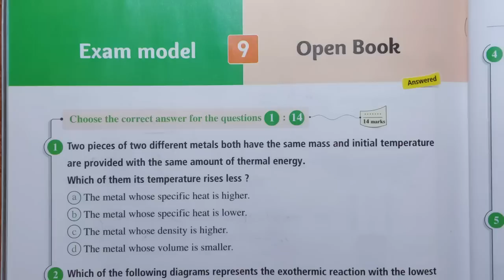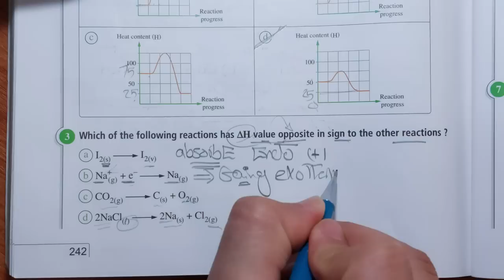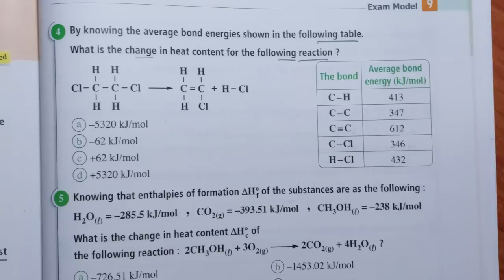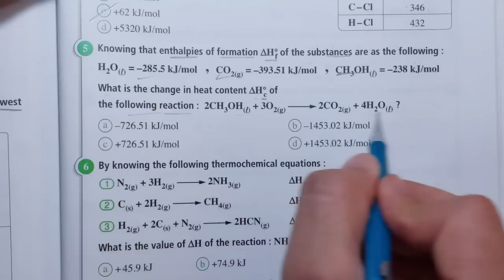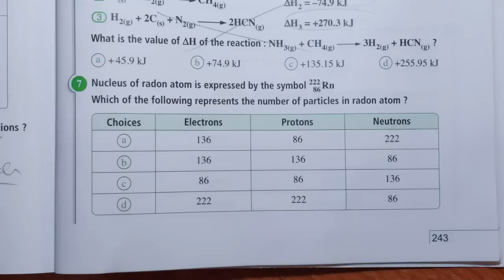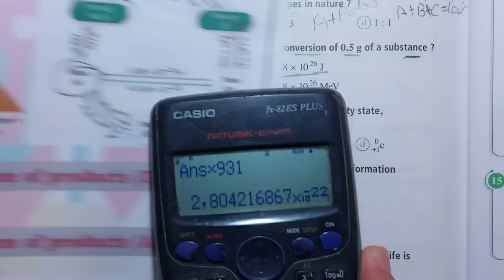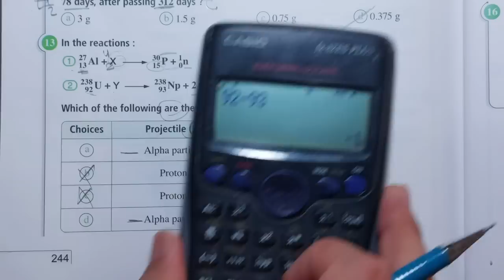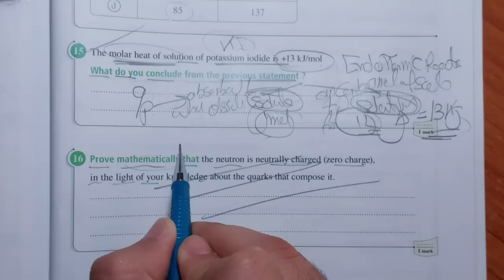حل open book exam model 9 كيمياء لغات اولى ثانوى 2023 ترم ثانى 1st chemistry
exams chemistry
exams models
models
solution 1st chemistry
حل open book exam model 2 كيمياء لغات اولى ثانوى 2023 ترم ثانى 1st chemistryexam model 3 chemistry حل open book exam model 1 كيمياء لغات اولى ثانوى 2023 ترم ثانى 1st chemistry exam model 1 Chemistry Exam models
open book exam models 1 chemistry 1st secondary chemistry 1st secondary حل المعاصر شرح chemistry 1st secondary Sec.1 Chemistry chemistry 1st secondary Egypt second term chemistry اولى ثانوى لغات الترم الثاني
exam model 1 chemistry حل open book exam model 1 كيمياء لغات اولى ثانوى 2023 ترم ثانى 1st chemistry exam model 1 Chemistry Exam models
1st chemistry exams